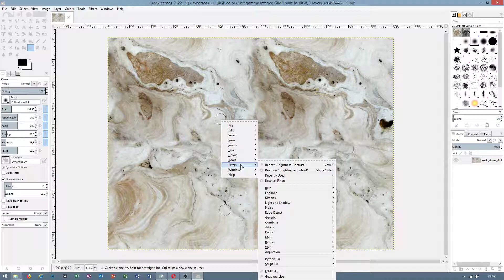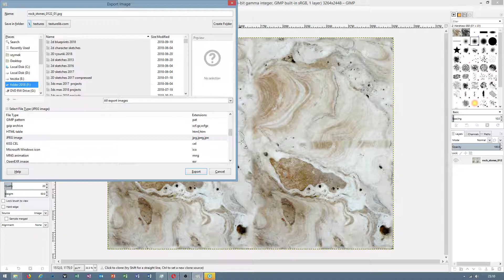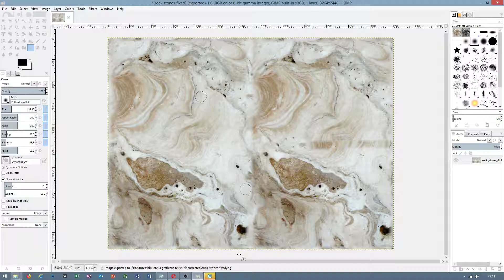how to fix,offset texture in Gimp 2.10 - tutorial en 2018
this video shows,how to fix texture,which has seams,when you use it,you see edges,i am showing in this video,how to get rid off seams from texture.